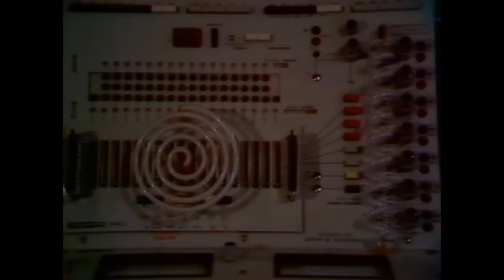Pirx kapitány kalandjai (Prometheus trailer)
Ötvöztem az 1973-as magyar sci-fi, a Pirx kapitány kalandjait, a Prometheus trailer videójával. Jó szórakozást! :D